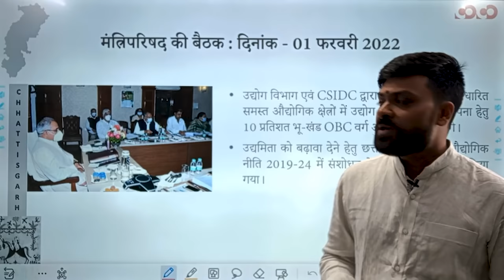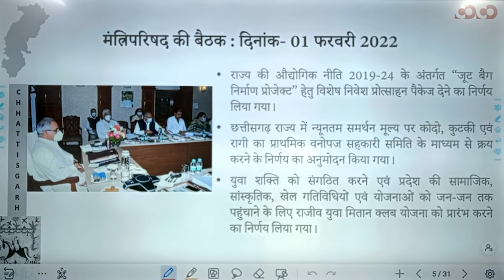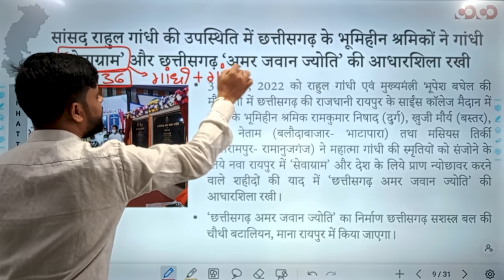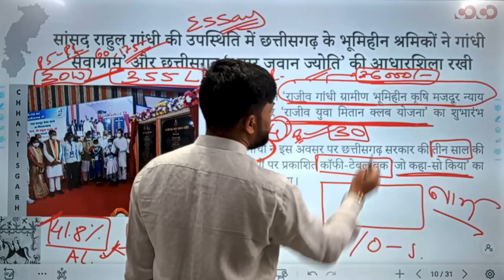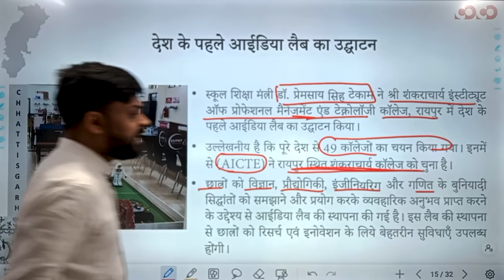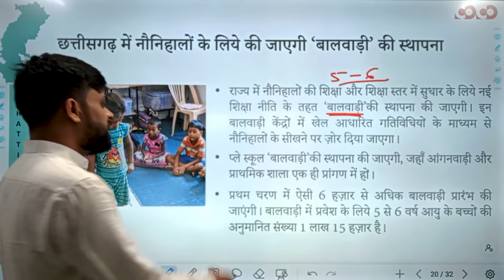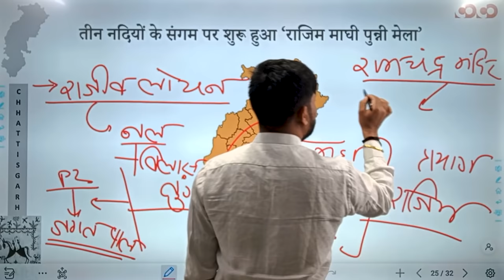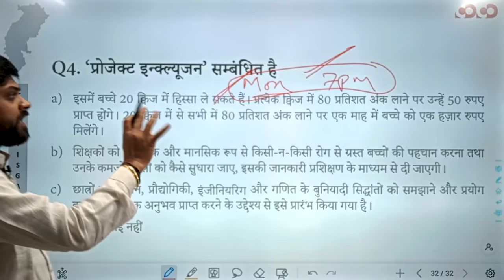Chhattisgarh Current Affairs II 1st Feb To 17th Feb, 2022